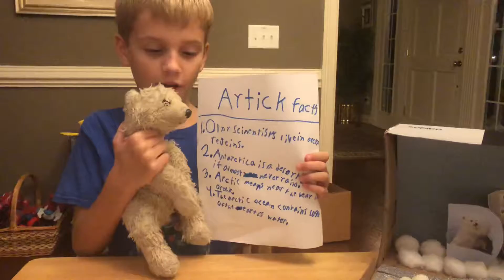Habitat Project: The Arctic!